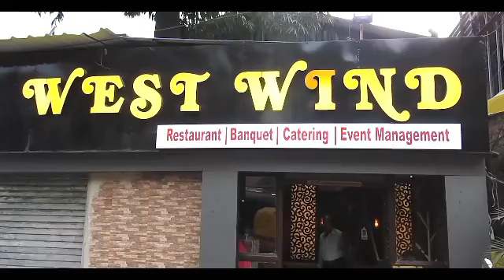মানুষের উৎসাহের মধ্য দিয়ে পালিত হচ্ছে নৈহাটি বড় মার পুজো